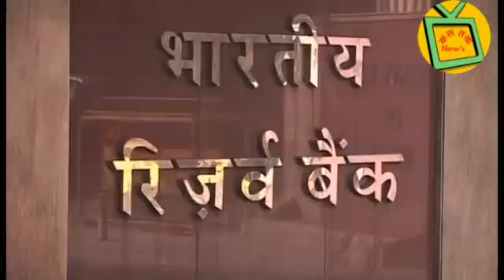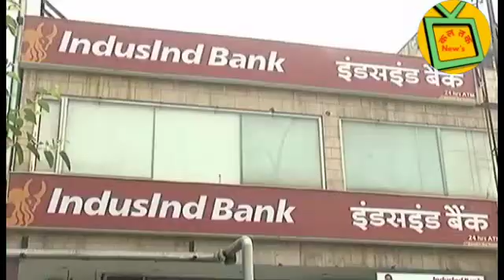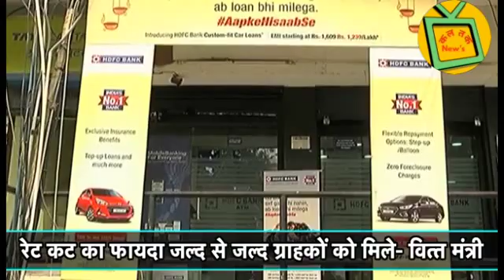घटी ब्याज दरों का फायदा कब@ Kal Tak News